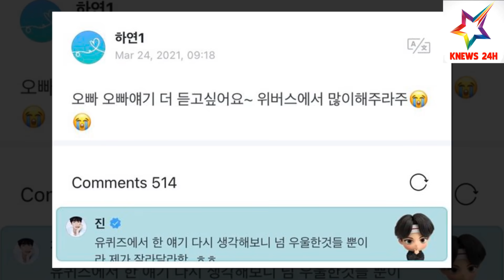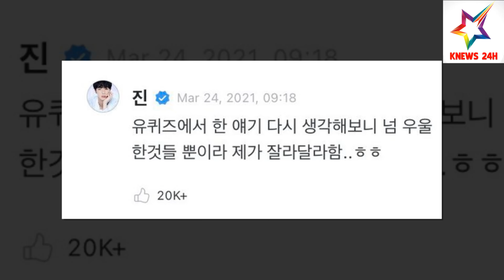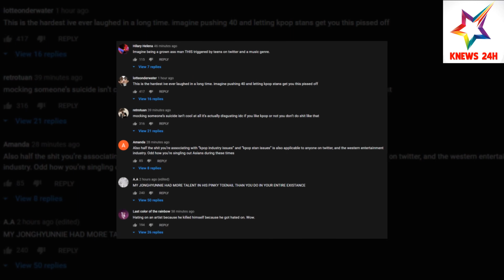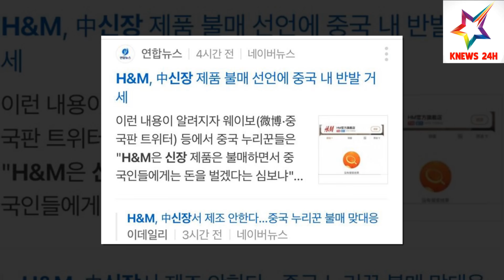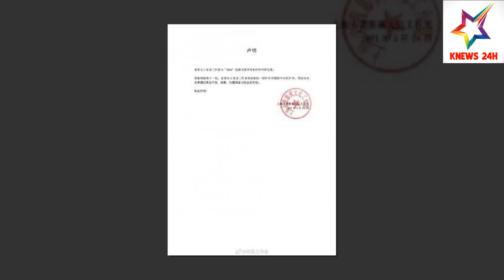Cộng Đồng Fan Kpop BẤT NGỜ Với Loạt Thông Tin Này Thông Tin Trung Thực, Chính Xác, Nhanh Nhất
Cộng Đồng Fan Kpop BẤT NGỜ Với Loạt Thông Tin Này Thông Tin Trung Thực, Chính Xác, Nhanh Nhất | KNEWS 24H